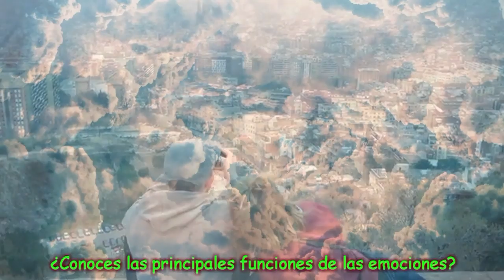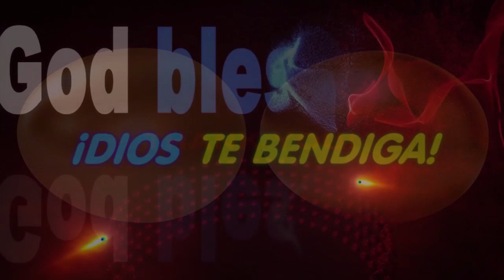EMOCIONES: El orgullo, el miedo, la alegría, la rabia o la vergüenza un triple efecto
«Casi todo el mundo piensa que sabe qué es una emoción, hasta que intenta definirla. En este momento prácticamente nadie afirma poder entenderla».
El orgullo, el miedo, la alegría, la rabia o la vergüenza son tipos de emociones que producen un triple efecto en las personas. Por un lado, generan consecuencias subjetivas, que manifestamos en forma de sentimientos o estados emocionales. Por otro lado, efectos fisiológicos, los cuales se refieren a las alteraciones que esas experiencias provocan en nuestras células, tejidos, órganos u organismo en general. Finalmente, podemos hablar de las emociones como motivadoras de conductas.
Función adaptativa
Preparar al organismo para la acción es una de las funciones de las emociones más importantes. Y, en este sentido, cada una de ellas, con independencia de su valencia o tono hedónico, tiene su propia utilidad.
Función social
“Siento vergüenza”, “estoy boyante” o “eso me genera aprensión”. Las emociones comunican nuestros estados afectivos y expresan nuestro estado de ánimo. Además, facilitan la interacción social y sirven para que el resto de personas de nuestro alrededor pueda predecir nuestro comportamiento, así como nosotros el suyo. Por tanto, su valor en lo que respecta a las relaciones interpersonales es indudable.
A veces las emociones son difíciles de definir verbalmente. Por eso, hay que tener en cuenta que no solamente se puede expresar cómo nos sentimos de manera oral. Si queremos saber en qué estado de ánimo se encuentra alguien, a veces es preferible observar. La postura corporal que adoptamos o nuestra expresión facial son, en muchas ocasiones, bastante más informativas que un “estoy triste”.